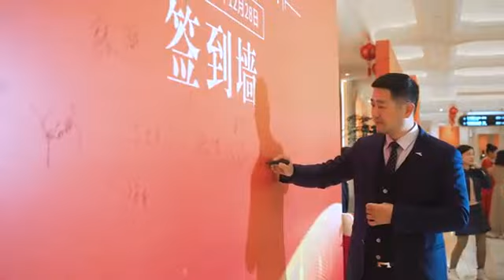Successful Celebration of BTF's 11th Anniversary Annual Meeting--B.T.F Fabric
Over the past year, through collective efforts, B.T.F has achieved remarkable milestones. These achievements would not have been possible without the hard work and unwavering commitment of our employees. Your sweat and dedication have laid a solid foundation for our company's innovation and growth. With your wisdom and passion, you have created one success story after another, earning recognition both in the business and the market.
In the coming year, we will continue to unite and stride forward together. We firmly believe that, with the collective effort of our employees, we will create an even more brilliant future.